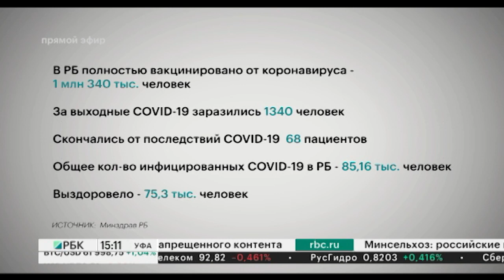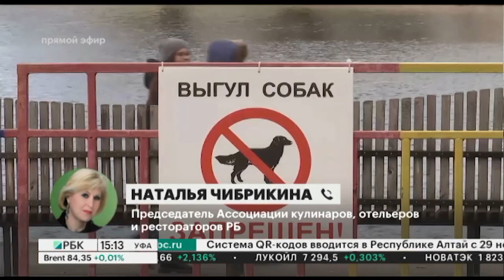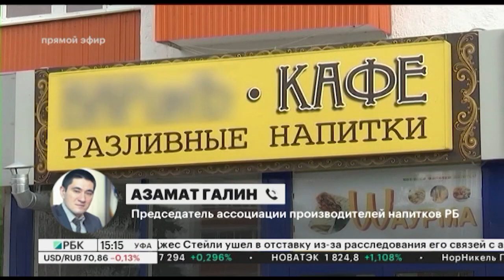Новости 01.11.2021 15:10